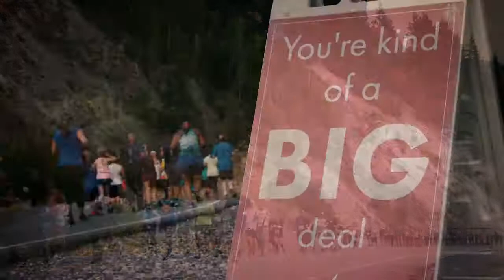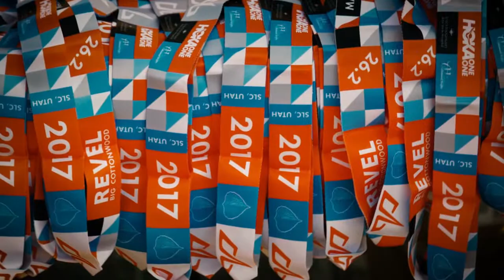2017 REVEL Big Cottonwood Marathon: Liz Weingarten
Liz Weingarten in the 2017 REVEL Big Cottonwood Marathon.